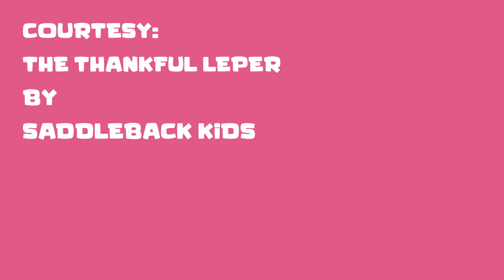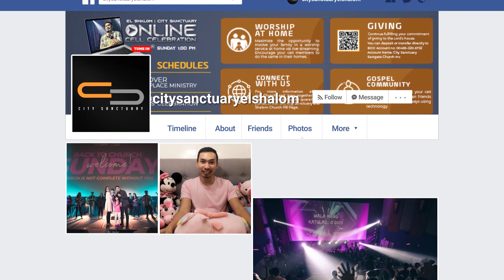THANKFULNESS | J12 KIDS